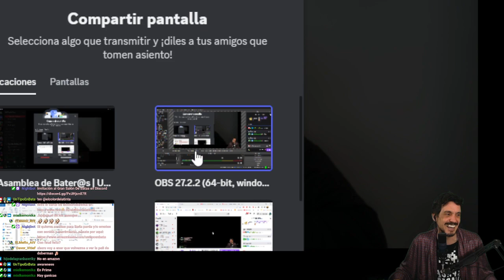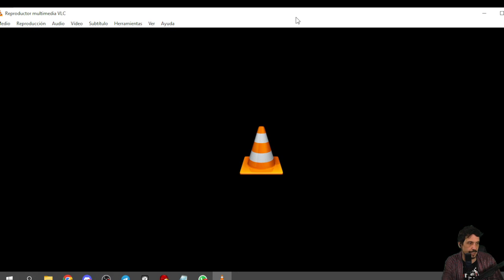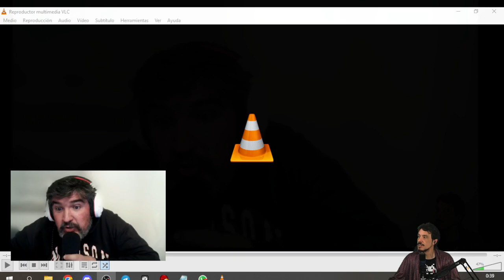La opinión de Raventós #2 | El show de un tipo de en bata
En esta segunda intervención profundizamos en las dos posibles naturales de Oumuamua, la puramente rocosa-meteorítica y la que más nos gusta a todos, su posible naturaleza extraterrestre. Conocemos a dos parejas de científicos aparentemente enfrentados por la naturaleza del asteroide aunque seguro que entre ellos hay mucho mar de fondo.

Acabamos con el análisis materialista de la imágen de la Vírgen del Rocio que se quemó el pasado Domingo de Ramos en Vélez-Málaga.

Episodio completo del Show de un Tipo en Bata